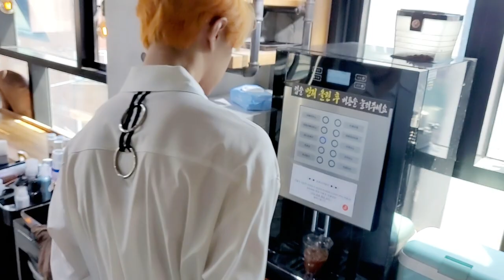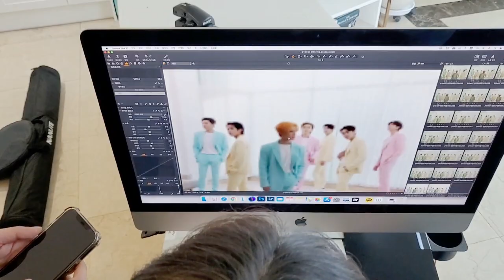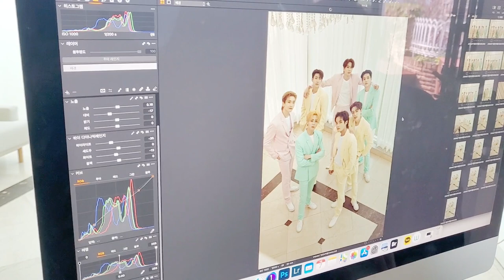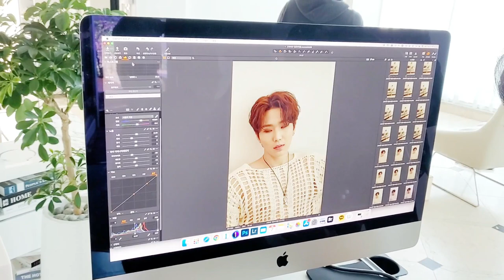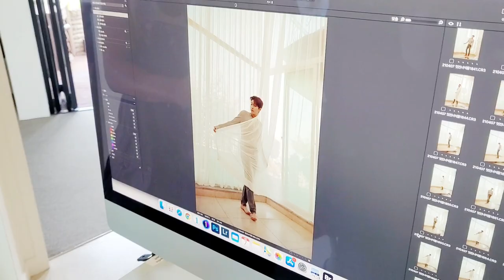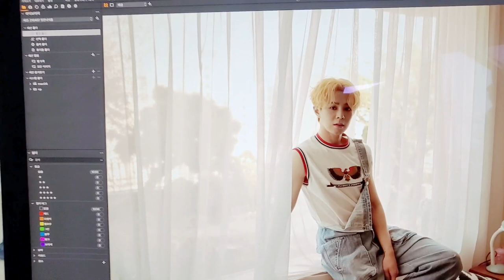GreatGuys(멋진녀석들)-RUSTIC MAGAZINE_Photo Shoot_Making Film